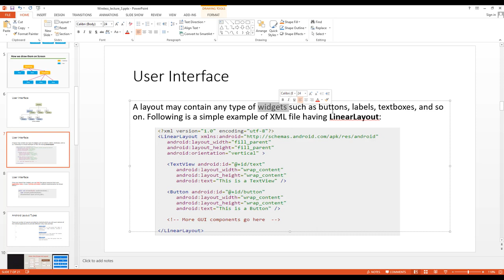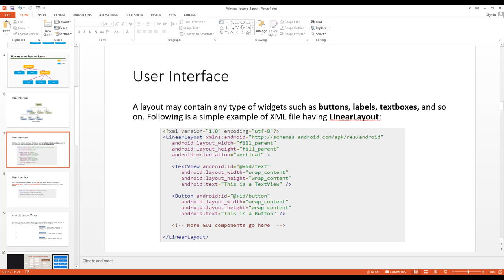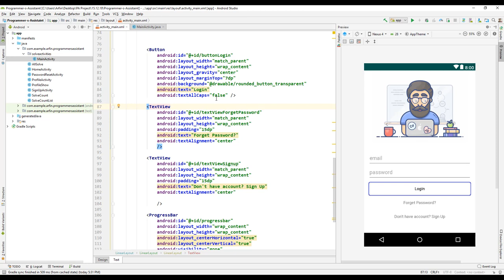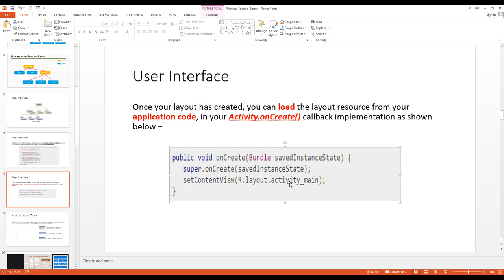Android Lecture 3.2: UI Layout, onCreate, setContentView